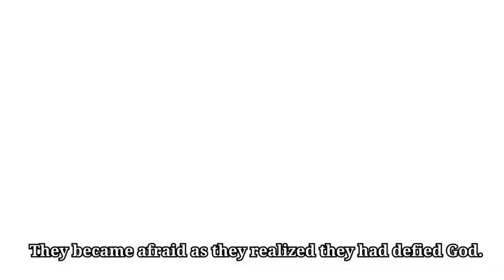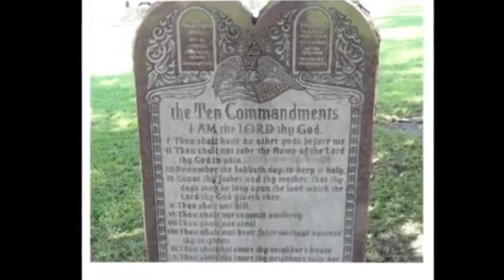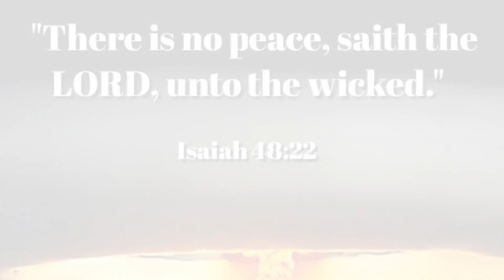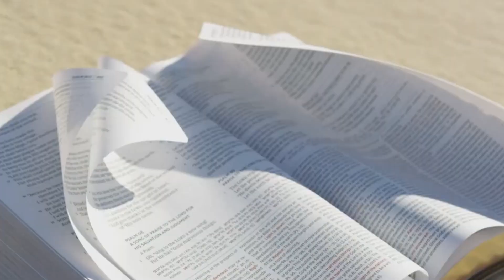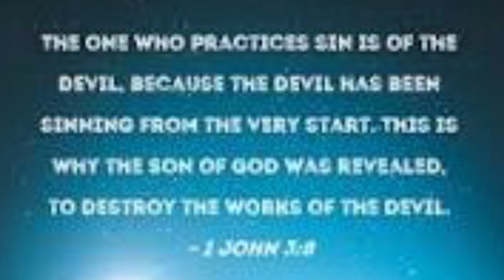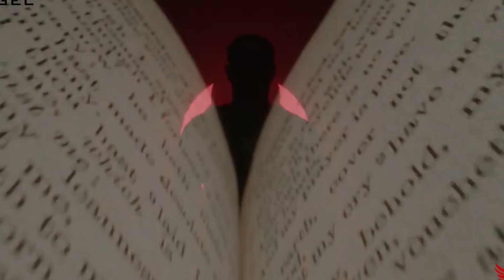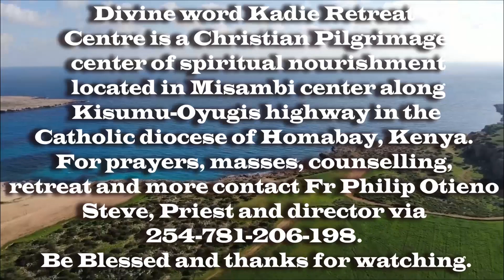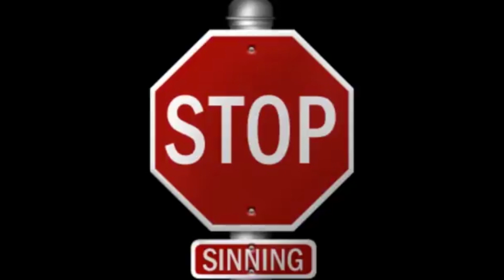3. SIN - THE CONSEQUENCES OF SIN - BY FR PHILIP OTIENO.